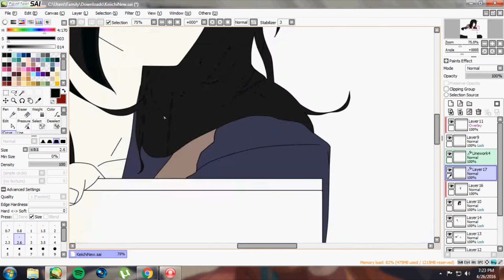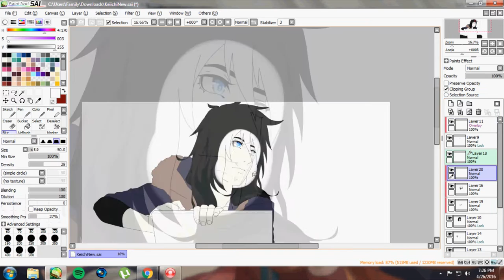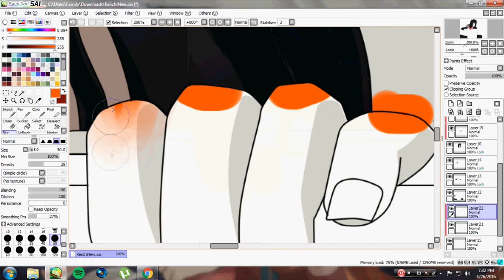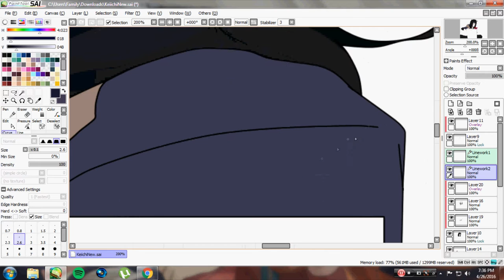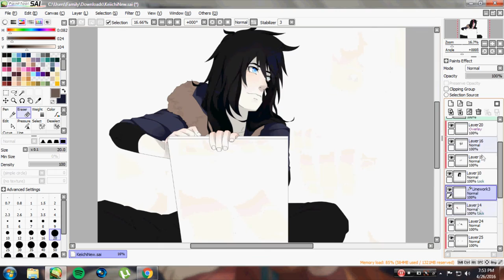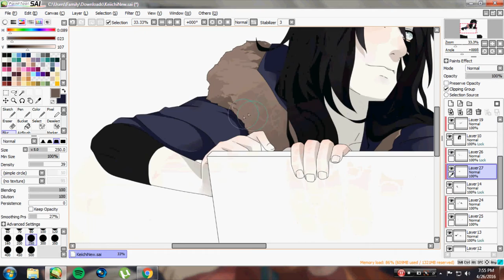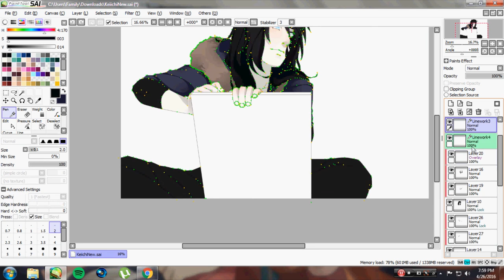RPC EDIT | Keiichi Hutetsuu (Reedit)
Re-edit of my first edit of keiichi.

Credits
Original: Sai

Programs: Hypercam 3, Sony Vegas 11 and Paint tool sai.